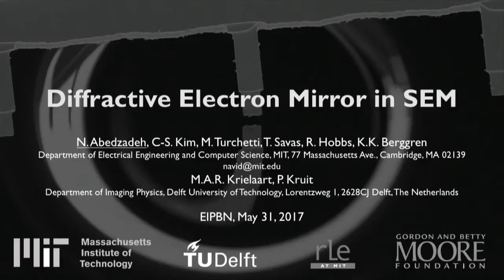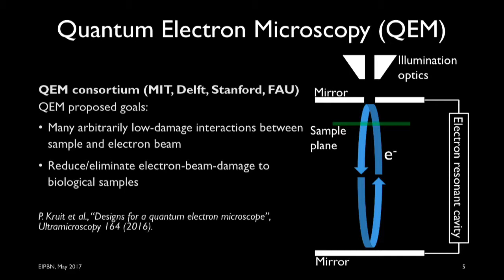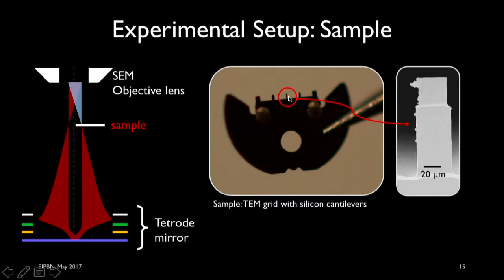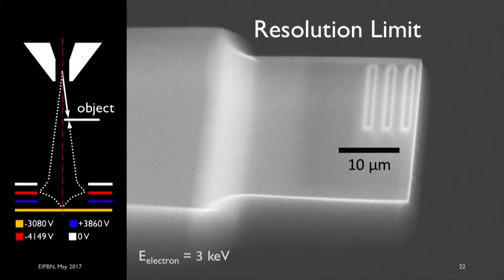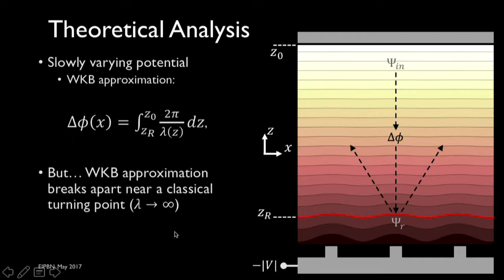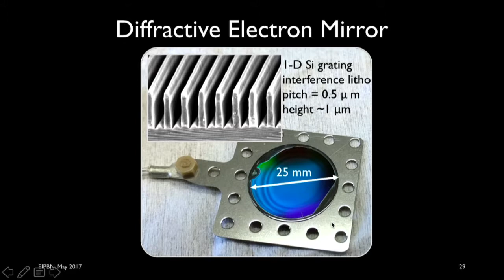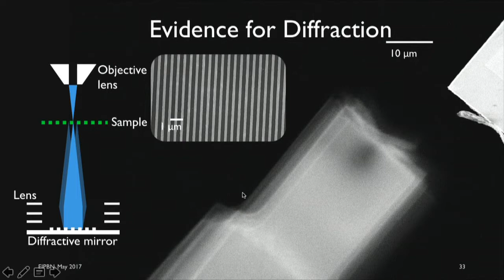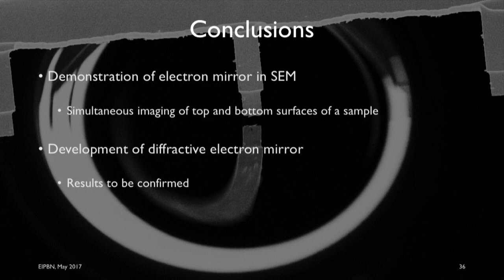Diffractive electron mirror in SEM